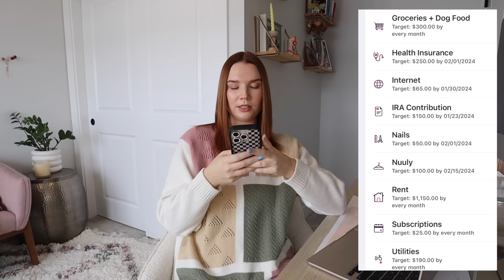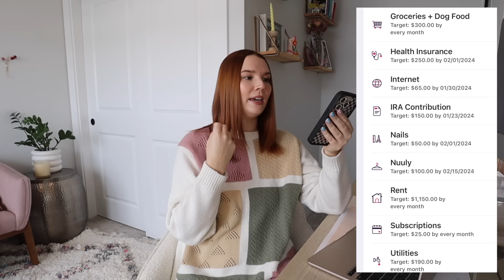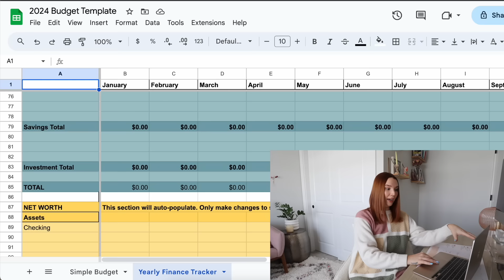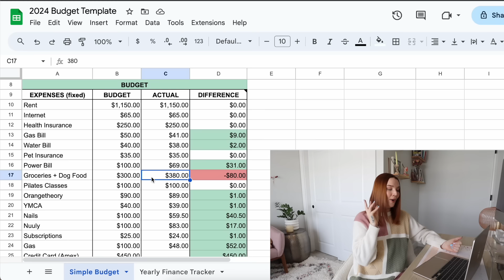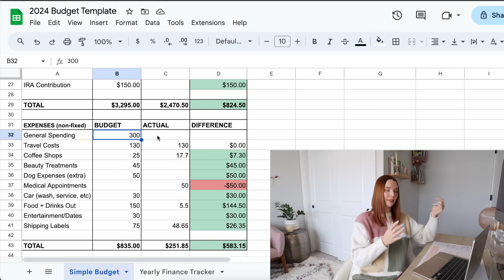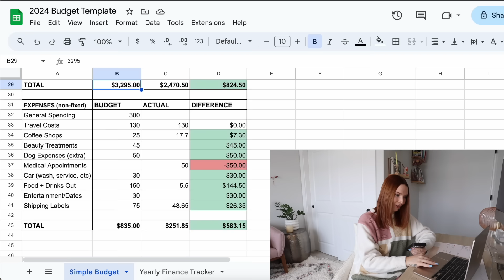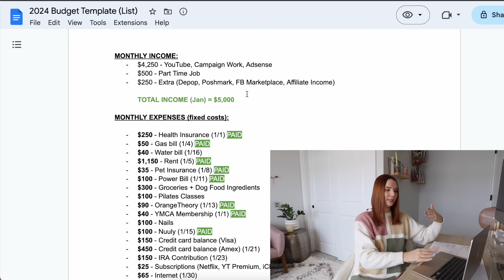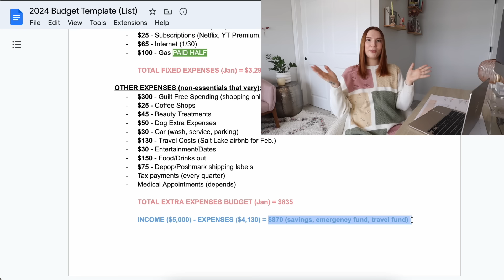How to Make a Budget | Beginner's Guide to Budgeting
Let's create a budget together - I'm sharing a budgeting template for you to use to organize your bills, expenses, and set up a simple budget for 2024!  I show you how to budget as a beginner, plan your spending, and track your money. I share my top tips on budgeting, saving money, and other financial tools I use!

LINKS TO ITEMS SHOWN IN THIS VIDEO (my home decor, outfit pieces, organization products)